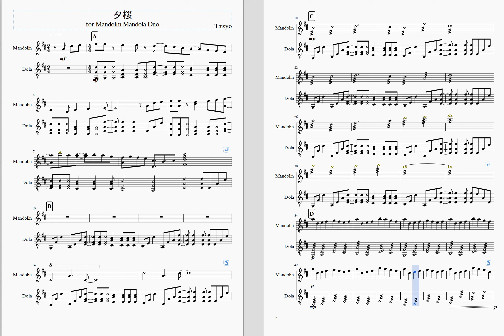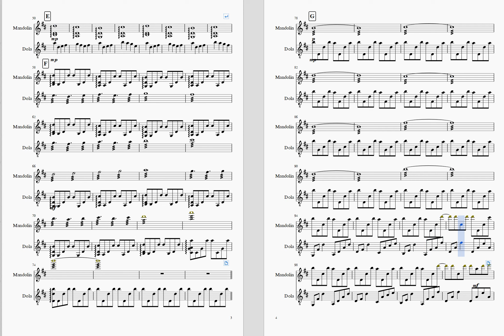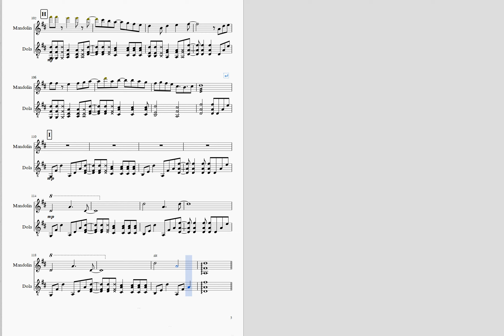夕桜 マンドリン＆マンドラ デュオ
オリジナル曲、「夕桜」です。夕暮れ時の桜の風景を曲にしました。
マンドリンとドラのデュオで、難易度は割と低めだと思います。
サウンドフォントを変えたのでトレモロも再現してみました

DLmarket
【スマホ向け】